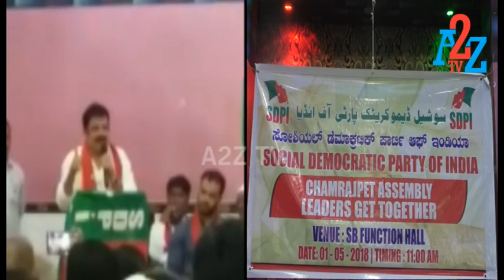B.Z.Zameer Ahmed attended SB Function Hall, A2Z TV